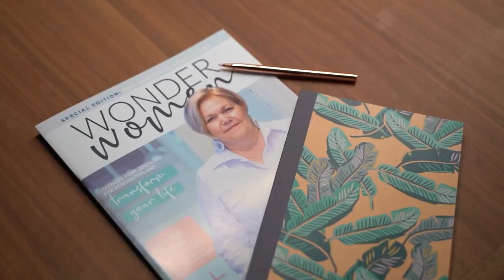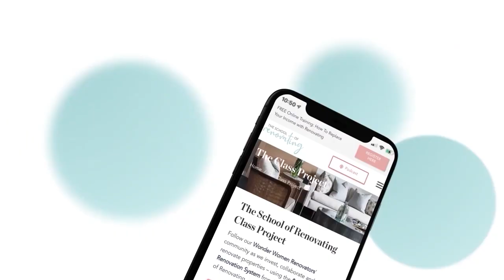Host Partners: The Expert's Guide to Short-Term Rentals with Fiona Deegan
Discover The Expert's Guide to Short-Term Rentals with Fiona Deagan on the She Renovates podcast! Join host Bernadette Janson and special guest Fiona as they reveal the secrets of successful short-term rentals in the stunning southern islands.

From the power of competitive pricing to the importance of cameras for security, Fiona shares her expert tips to maximize your property's potential.

Learn how to create cozy and captivating spaces that leave a lasting impression on guests, and hear real-life success stories that will inspire you to transform your short-term rental game!

Tune in now for a journey through the world of Short-term hosting.

"I believe these lovely little homes that are cozy and photographed well. I think they'll always do well. The industry's maybe changing a little bit, but not a great deal."

-Fiona Deegan

EPISODE HIGHLIGHTS:

00:00  Introduction
03:06 Fiona's Background and Early Life
04:29 Starting a Cleaning Business in the Southern Highlands
07:08 Fiona's OCD for Cleaning and Managing
09:21 Fiona's Approach to Managing 32 Properties
11:01 Pricing Strategy and Market Competition
12:18 The Popularity of Smaller and Cheaper Properties
14:49 Finding the Sweet Spot for Pricing
15:13 Safety and Security for Property Owners
17:11 Electronic Keypads and the Need for Backup Solutions
20:13 Managing Linen Options for Guests
26:38 Staying Competitive in the Airbnb Market
28:14 Tips for Successful Short-Term Property Management
30:54 Tips for someone starting business

Resources

Connect with The School of Renovating